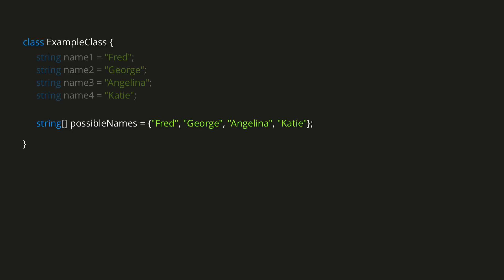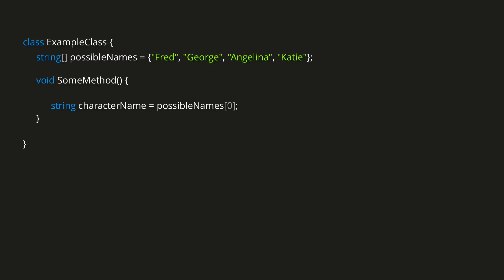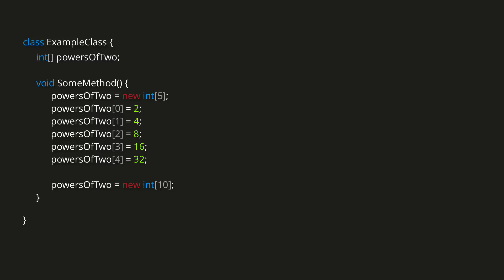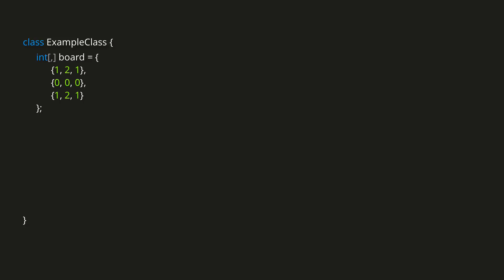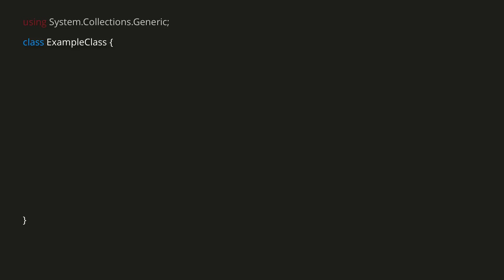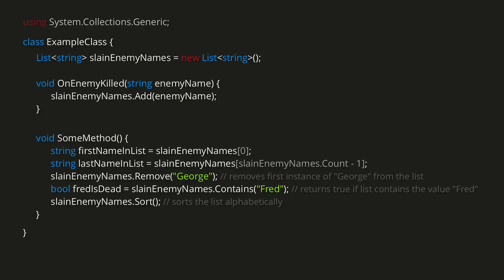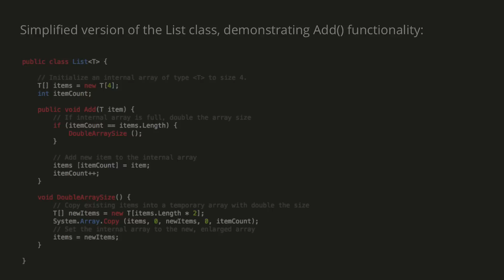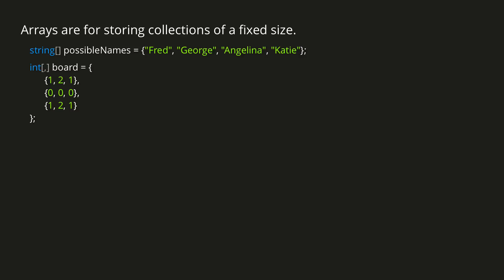Introduction to Game Development (E19: arrays and lists)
In this episode we look at how arrays and lists can be used to store collections of variables.